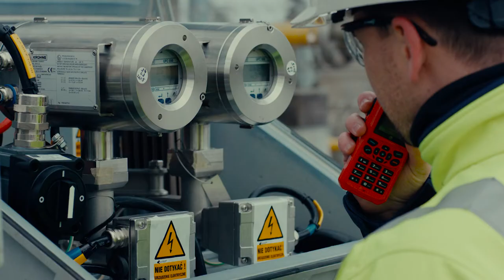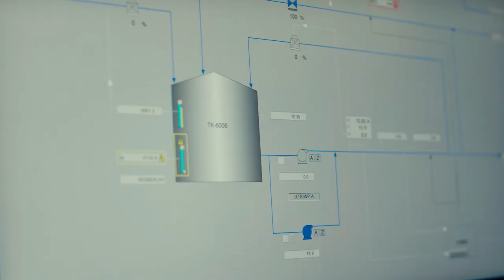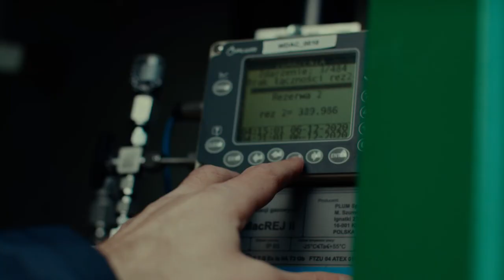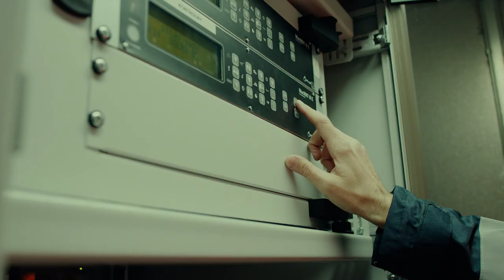Jedna firma - silny system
Nasza spółka to ponad 3 tys. pracowników. Po połączeniu GAZ-SYSTEM z Polskie LNG dołączyli do nas koleżanki i koledzy ze Świnoujścia. Na co dzień wypełniamy swoje obowiązki w różnych miejscach w Polsce, ale tworzymy jeden zgrany zespół. O swojej codziennej pracy i podejmowanych wyzwaniach opowiedzieli nam Edyta, Adrian i Marek.

Poznajcie ich historię.